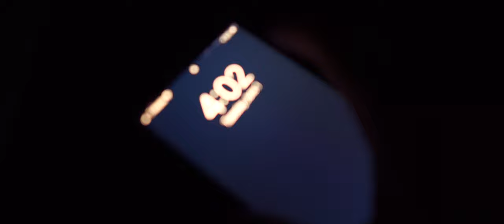Photography in West Glacier National Park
Today, June 13th, is the last day to order my new book, ONE! Grab your copy here:

After spending some time on the East side of Glacier National Park, I got to visit the Western part for a few days. This is what I saw.

GEAR I USED IN THIS VIDEO